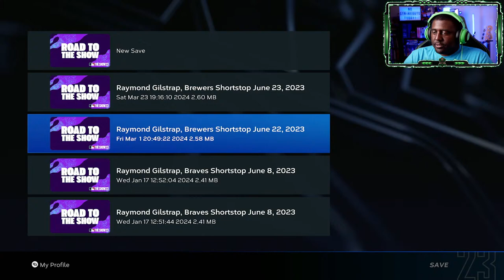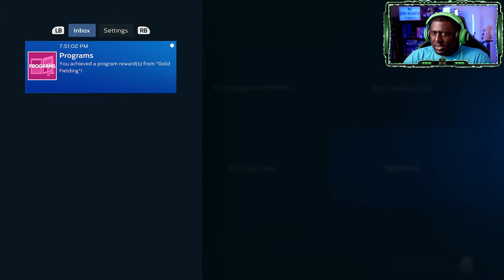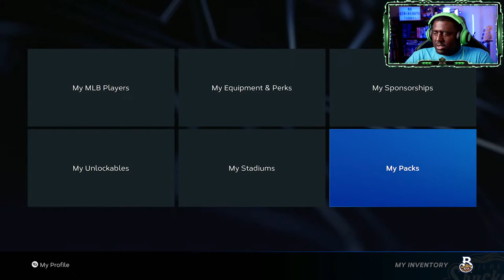CAN I GET BACK TO HITTING DINGERS??!! | MLB The Show 23 | RTTS Part Eleven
My students requested MLB The Show 21 two years ago, but I didn't play it on my channel. Last year, I played MLB The Show 22 for them and this year, I'm playing this game for them as well! ⚾

Welcome to MLB The Show 23! In this part eleven episode, I continue playing shortstop in AA baseball for the Biloxi Shuckers! This episode is all about me trying to get back to my hitting greatness as I'm stuck in a cold streak!

Come and hang out with ya boy and the Azgardians on Discord and play some games with me!

If you enjoy the video, then definitely pluck that Like button! 👍🏿

My wife and I have a YouTube channel called Team Rixie where we post blogs and reviews about Disney World and taste test videos.